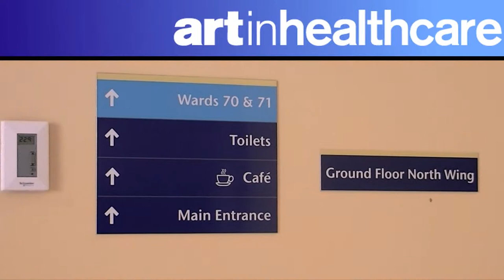Art in Healthcare Promo Vid